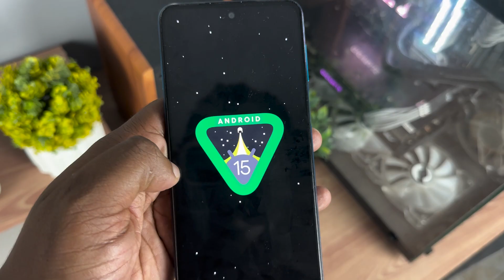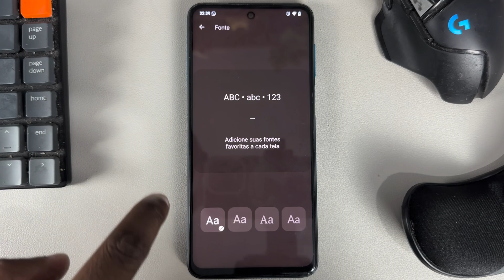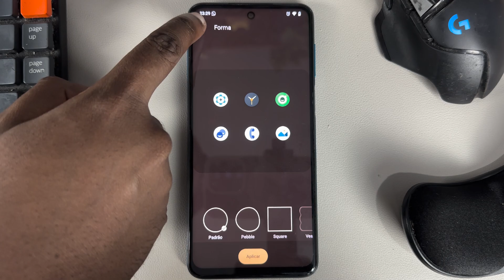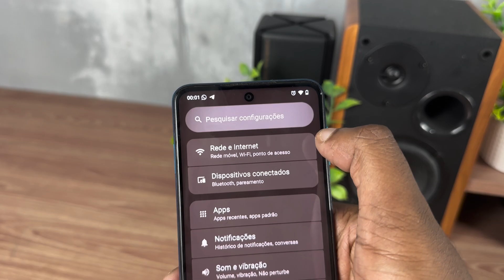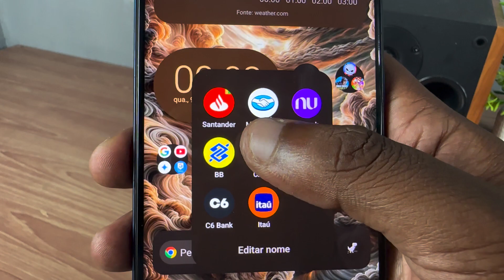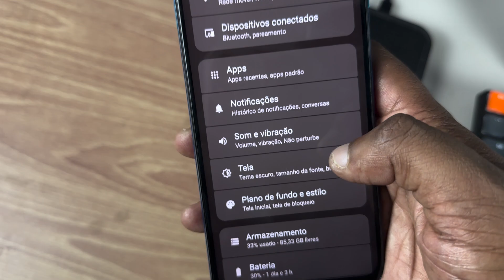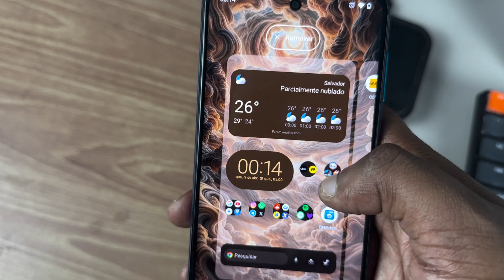CUSTOM ROM LINEAGEOS 22.1 | ANALISE COMPLETA